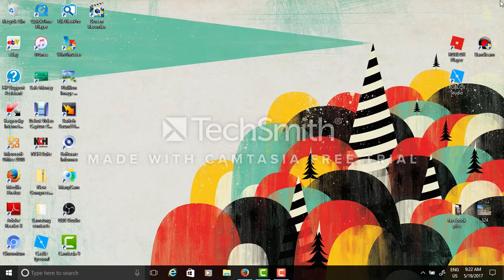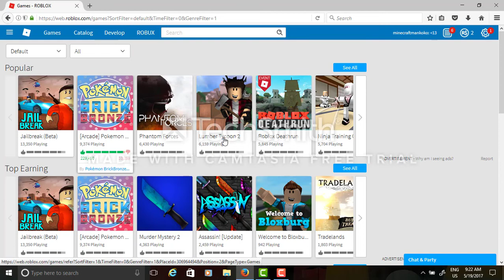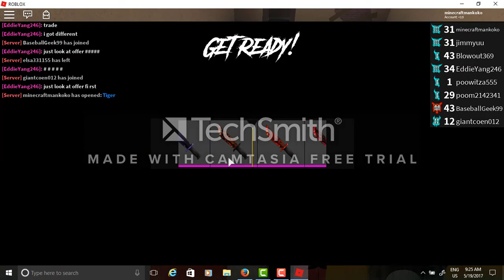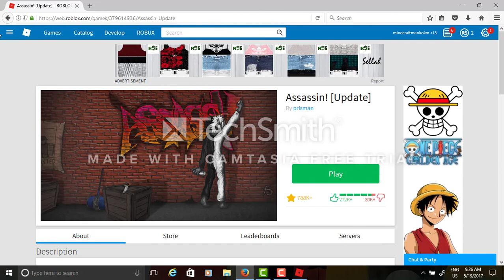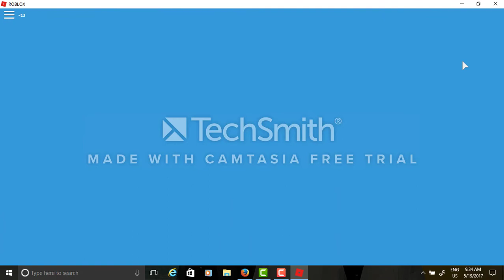two games at once?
Ignore the camtasia screen.